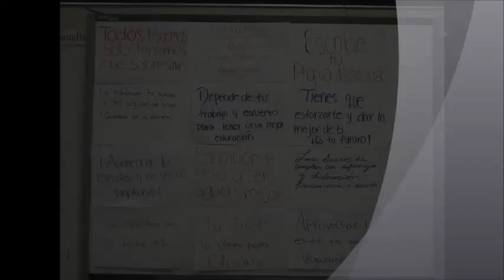2013 Jay M. Robinson HS - El Futuro está en tus Manos, íEdúcate!